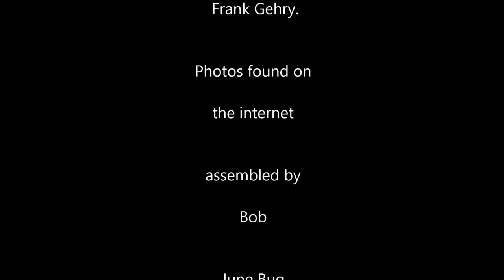Case Western Reserve University, Cleveland, Ohio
The Peter B. Lewis Building, home of the School of Management at Case Western Reserve University, was designed by the world famous architect, Frank Gehry.
                         Photos and music are not my property.